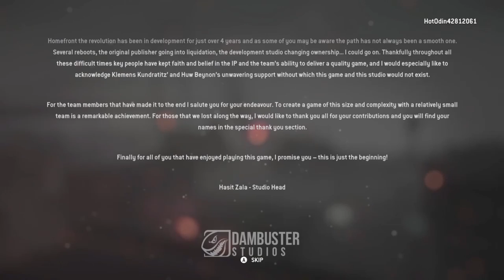Homefront: The Revolution Walkthrough Gameplay-End (Xbox One) No Commentary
We are on a win strikes guys and we won't stop there. Their is more exciting walkthrough on the way. Stay Tune and Get excited Guys.